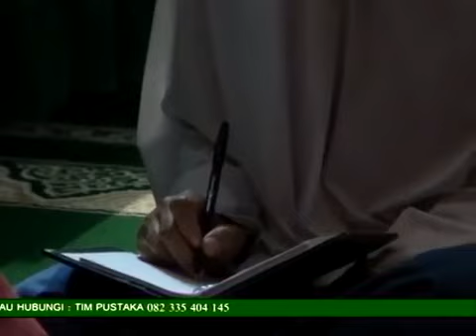Hukum Membaca Bismillah dalam Sholat | Buya Yahya Menjawab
Kumpulan Ceramah Buya Yahya Yang Berkaitan dengan Fiqih, Aqidah, Muamalat, Syariah, Kajian Islam

Al Bahjah - Buya Yahya